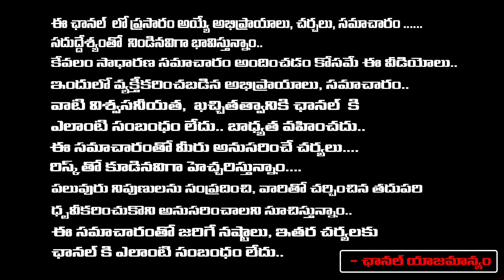Narayana Inter College Student Passed Away Issue Shocking Update ?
Narayana Inter College Student Passed Away Issue Shocking Update ? | బాచు పల్లిలో విద్యార్థిని చంపేసిన కాలేజీ యాజమాన్యం? | RED TV TELUGU